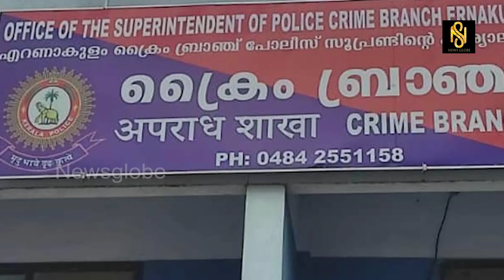മീരാജാസ്മിനെ ചോദ്യം ചെയ്യാനൊരുങ്ങി അന്വേഷണ സംഘം ,Meera Jasmine,Baiju Kottarakara,Newsglobe TV